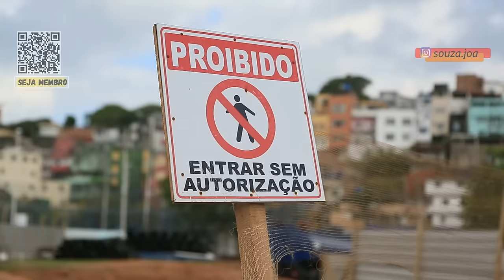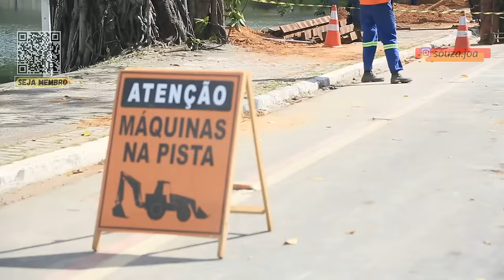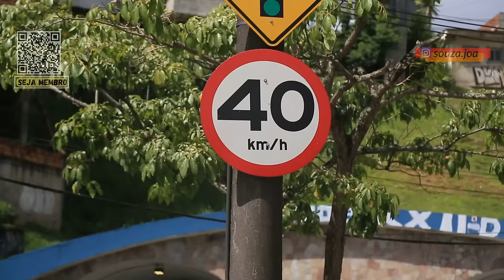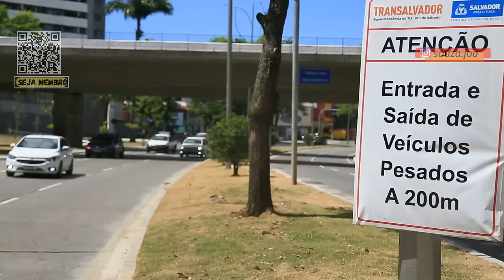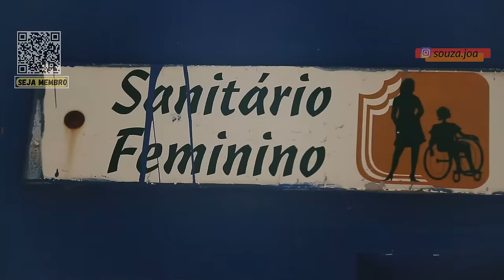BRT AVANÇA RUMO A LAPA E A REQUALIFICAÇÃO DA AV. CENTENÁRIO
As obras estão mudando a cara dessas regiões